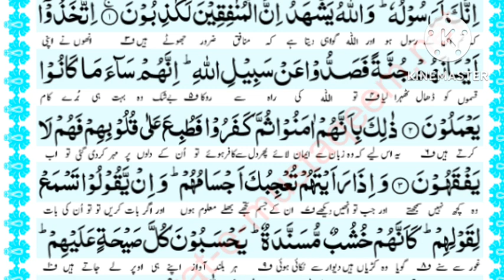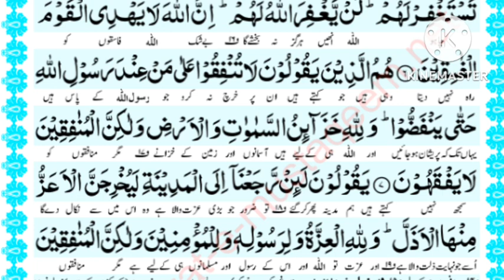Surah Munafiqon | Quran reciting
صبح بخیر

صبح وشام کے اذکار کی دعا پڑھ لیجئے